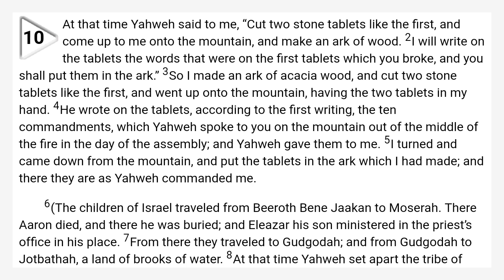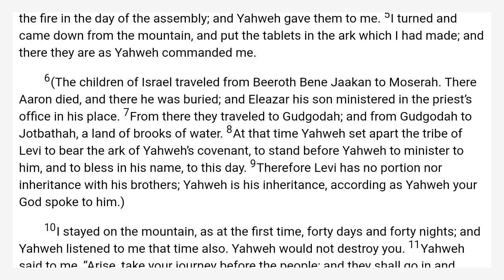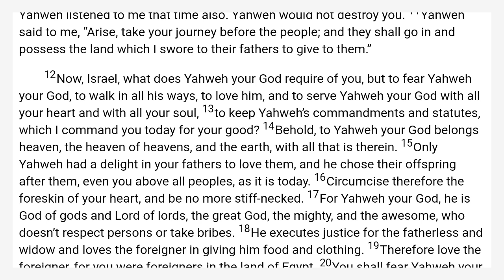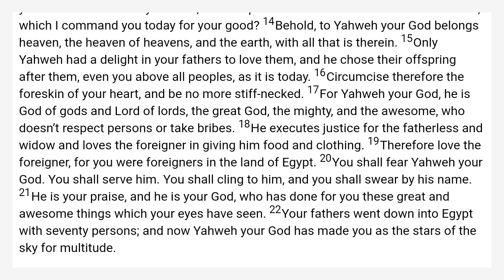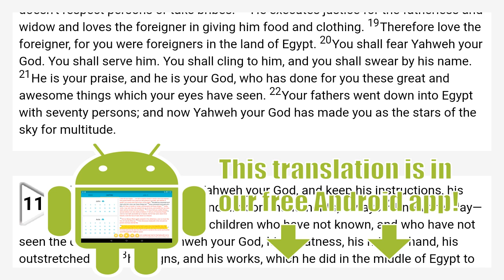Deuteronomy 10 World English Bible — WEB